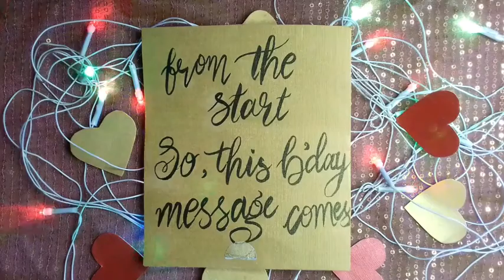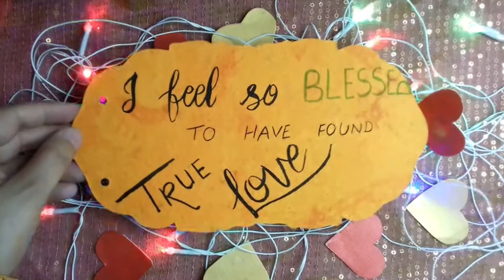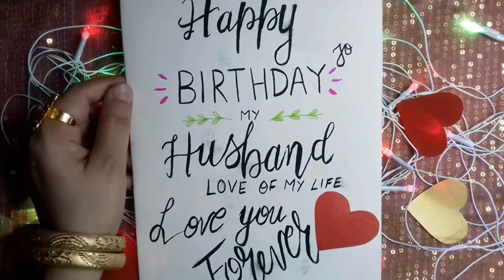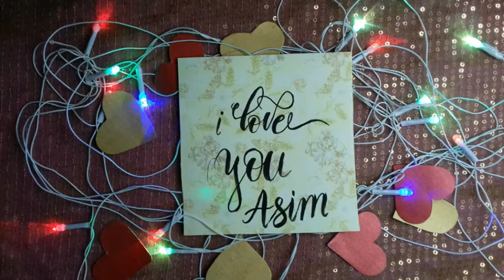Long Distance Birthday Message To My Husband | DIY Birthday Surprise To My hubby❤ | Birthday Wish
Hey lovelies,
This video is somthing special..Today is 29th Of July n its my Hubby's Birthday😍❤❤
As he's not here with us so I decided to wish him this way to make a smile on his face😊

Happy Birthday Asim 😚

Hope you'll like my li'l surprise!!